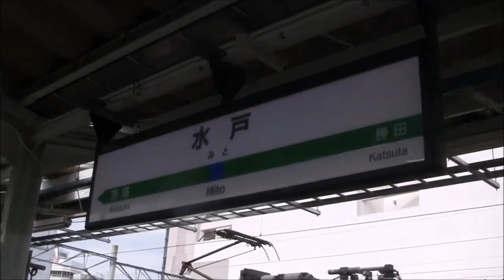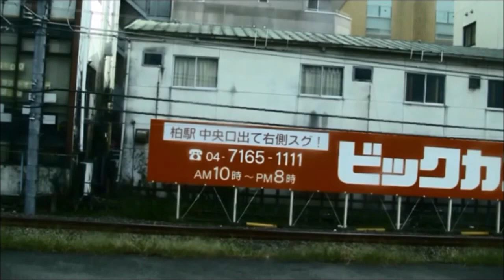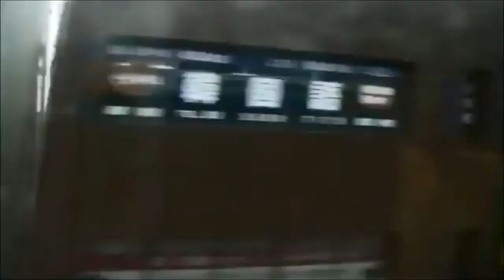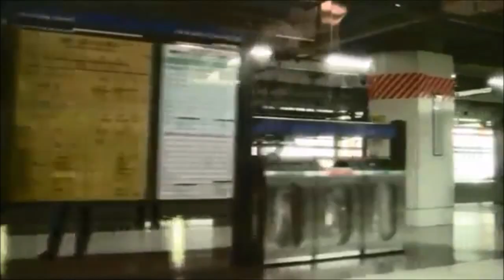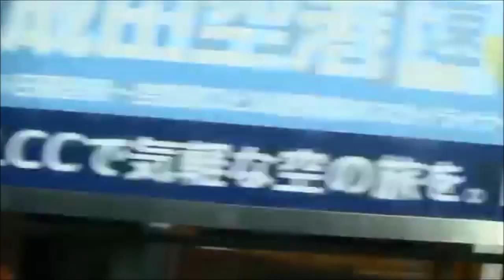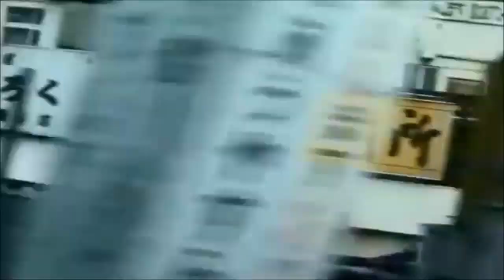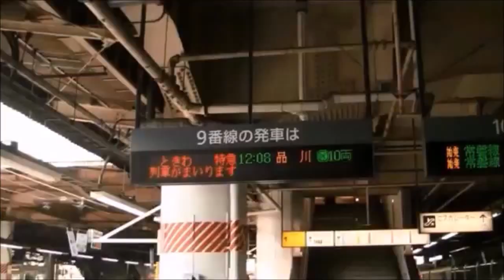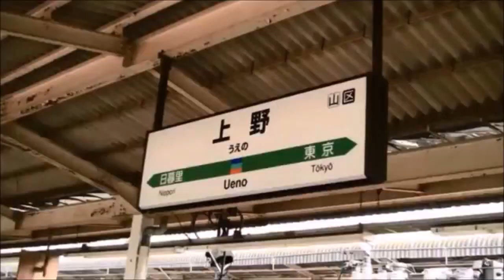常磐線E531系上野行（水戸→上野）車窓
常磐線上野行の水戸-上野 全区間車窓走行音です。車両はE531系です。茨城県水戸市水戸駅から東京都台東区上野駅までの117.5kmの車窓を、E531系の最速130km/hの走行音とともにお楽しみください。
なお、途中の北千住駅で土浦始発特別快速品川行の待ち合わせを致します。
【収録内容】
水戸発(0:30)→（偕楽園）→赤塚(7:52)→内原(12:05)→友部(16:03)→岩間(21:03)→羽鳥(24:59)→石岡(29:24)→高浜(33:13)→神立(38:29)→土浦着(44:26)/発(44:53)→荒川沖 (50:20)→ひたち野うしく(53:23)→牛久(57:10)→佐貫着(1:02:12)/発(1:03:35)→藤代(1:06:56)→取手(1:11:53)→天王台(1:15:41)→我孫子(1:18:20)→柏(1:22:49)→松戸(1:30:30)→北千住着(1:37:53)/発 (1:41:11)→南千住(1:44:10)→三河島(1:47:04)→日暮里(1:48:45)→上野着(1:51:41)
This is the Joban Line Rapid service tran for Ueno.